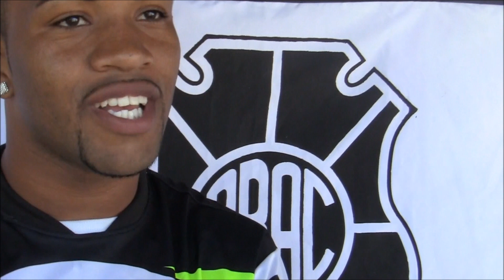David acha normal a rejeição de parte da torcida do Rio Branco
Meia se apresentou com o restante do elenco na tarde desta segunda-feira(29)
Reportagem e imagens: Igor Gonçalves/GazetaEsportes.com
Edição: Sidney Magno Novo/GazetaEsportes.com